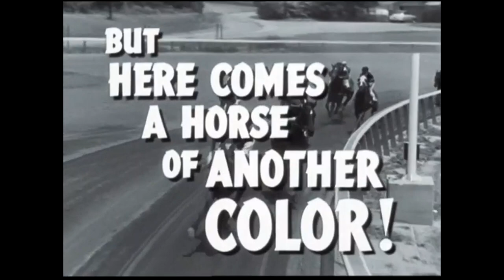The Story Of Seabiscuit (1949) - Original Theatrical Trailer - (WB - 1949) - (TCM)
The Story of Seabiscuit is a 1949 American drama film directed by David Butler and starring Shirley Temple and Barry Fitzgerald in a semi-fictionalized account of racehorse Seabiscuit, the top money winner up to the 1940s. The screenplay was written by John Taintor Foote, uses the actual racehorse names, but changed the names of people involved.

Though shot in Technicolor, the film incorporates actual black-and-white footage of Seabiscuit in races, including the 1940 Santa Anita Handicap and the 1938 match race against rival War Admiral, which is still considered by many to be the greatest horse race of all time.

Recorded and Captured On Official Website Of Turner Classic Movies (TCM), In Movie Information "The Story Of Seabiscuit - 1949", (Turner Classic Movies "TCM" - February 28, 2024).